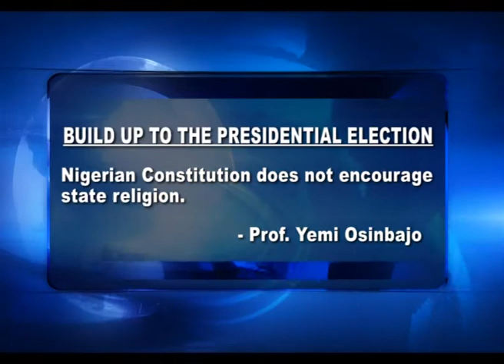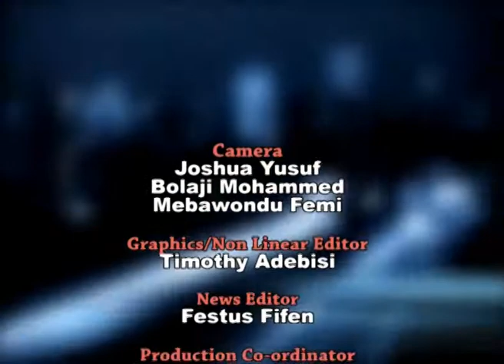NIGERIA CORRESPONDENT REPORTS 16 3 2015